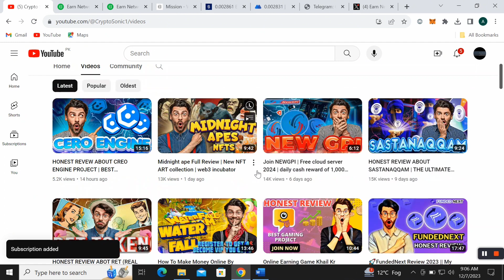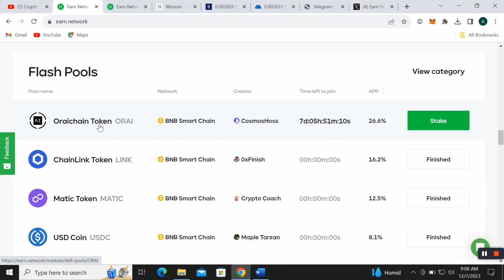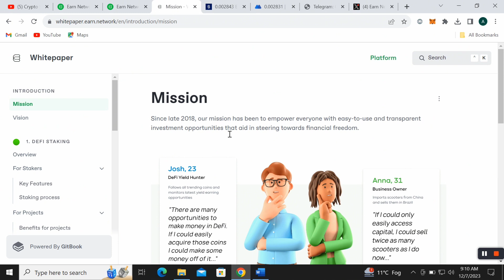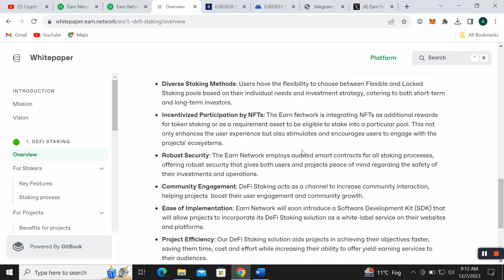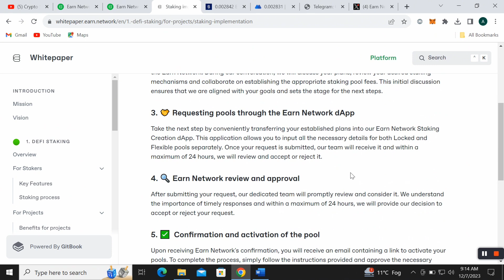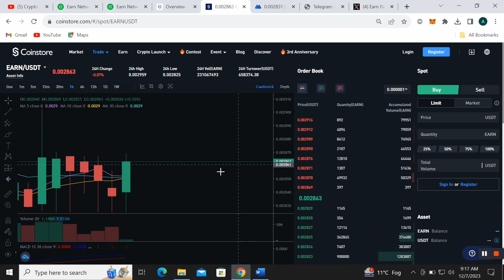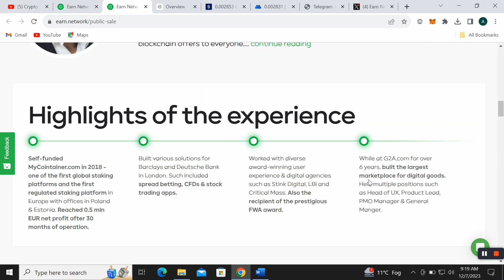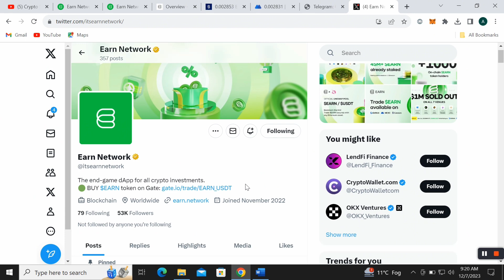Earn Network Review - An end game Dapp for all crypto investments?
Earn Network
The end-game dApp for
All Crypto, SocialFi, Tokenised, Defi Staking, Lending, NFT Staking
investments